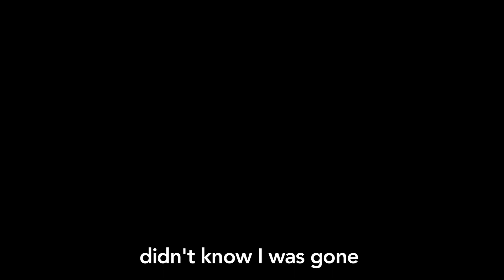Sleepless Student Anthem ft. BU Med & Public Health Students (Wake Me Up/Counting Stars Parody)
BU Medical and Public Health Students sing about the importance of getting enough sleep in a parody mash-up of "Wake Me Up" by Avicci and "Counting Stars" by OneRepublic

SLEEP is an important Public Health topic since lack of adequate sleep could lead to poor academic performance for students, motor vehicle accidents, and other hazardous health problems- Individuals who are sleep deprived are at a higher risk for chronic diseases such as hypertension, diabetes, depression, and obesity. As students, there is a lot expected from us and we tend to sacrifice our sleep on a daily basis- but getting that extra hour of sleep will help you in the long run so make sure you keep up your good Sleep Hygiene!

Some Tips for Maintaining Sleep Hygiene: (From the CDC website)
1. Go to bed at the same time each night and rise at the same time each morning.
2. Avoid large meals before bedtime.
3. Avoid caffeine and alcohol close to bedtime.

Created for National Public Health Week 2014

Producer:
Hosana Mamata

Medical Student:
Owen Kendall

Public Health Student:
Ayana Robinson

Patient/Student:
Orly Leiva

Dancers:
Ayana Robinson
Diane Kim
Jackie Mountcastle
Jennifer Sun
Kelly McCue
Myitzu Kyaw

Dance Choreography:
Lorena Gonzalez
Diane Kim

Lyrics:
Hosana Mamata
Kiana Dobson
Christina Ratleff
Sean Regan

Band:
Jason Kung
Jim Reilly
Mauro Caffarelli

Singers:
Ayana Robinson
Owen Kendall

Video Editing:
Stephen Matter

Special Thanks:
Jason Kung
Lina Jew
Sean Regan
Liam Hunt
Rob Schadt
Shashank Dwivedi
Dr. Lorraine Stanfield
Patricia Ward
Michael Siegel
Lois McCloskey
BU Medicine and Public Health Association
BU Arts Outreach Program
BUSPH Student Services
Community Health Sciences Department